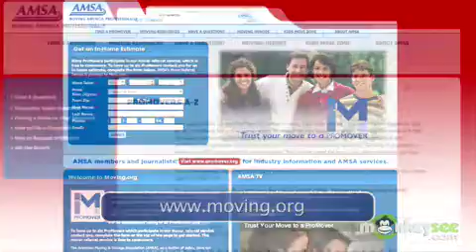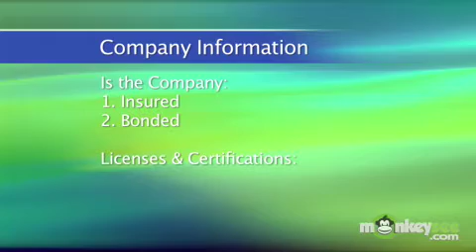How to plan for a move: Selecing a moving company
Learn how to plan for your move with Interstate Worldwide Relocation Services' Ed Mattern. In this video, Ed provides information on how to select a moving company.